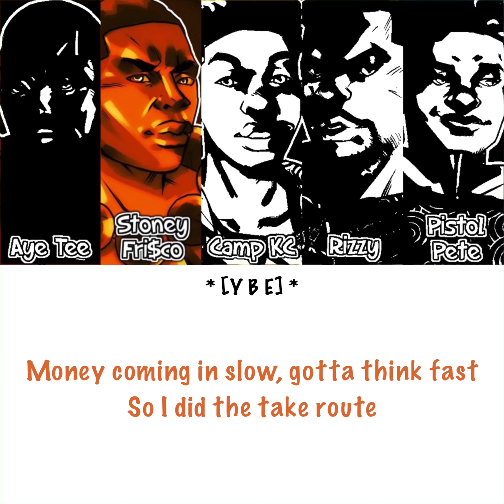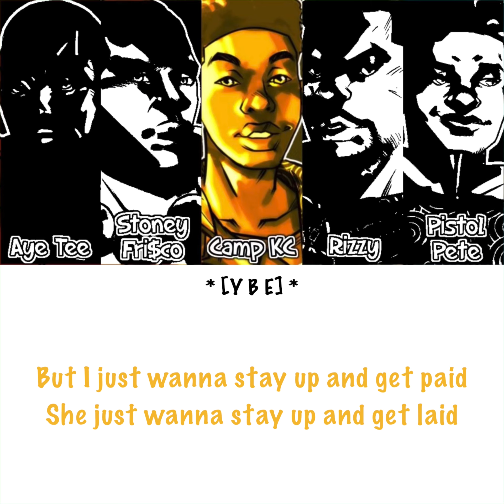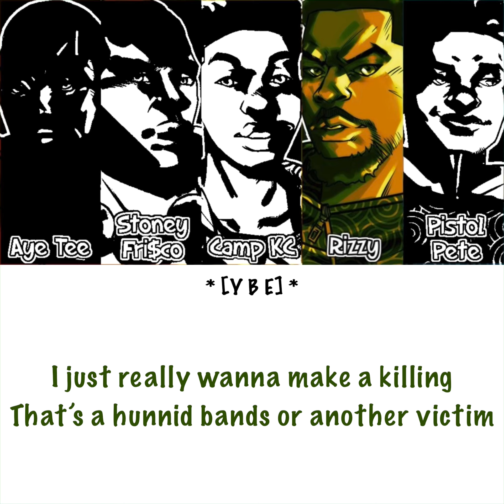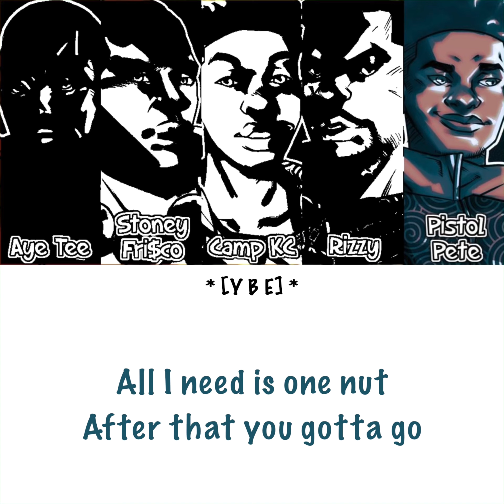Y’allBoysENT (YBE) - It Ain’t Safe [Lyric Video]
Group IG: @yallboysent

AyeTeeYNFR - @ayeteeynfr
Jaron - @arizzyn
Pete - @pistol.pete2x
Kari - @liukari
Stoney - @stoneyfrisco
KC - @thecampkc
Rod - @yrnrod